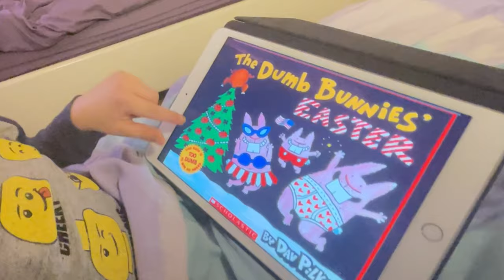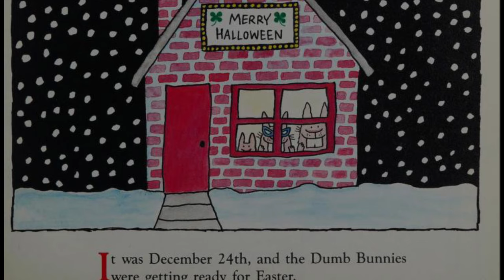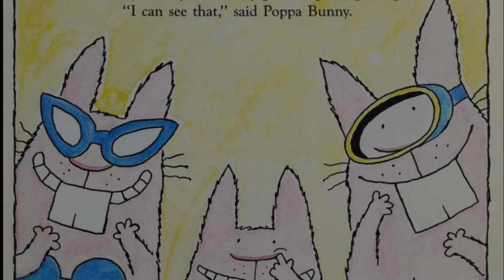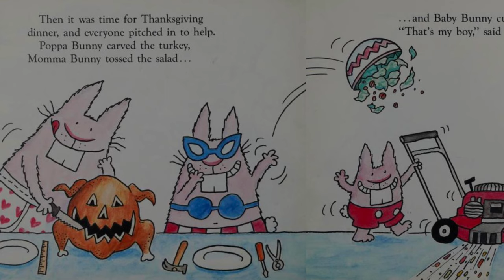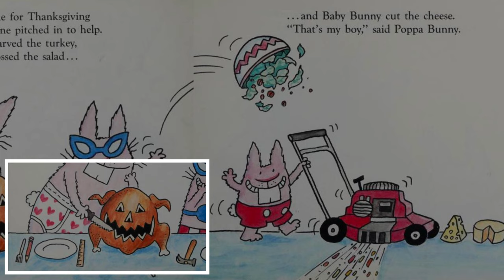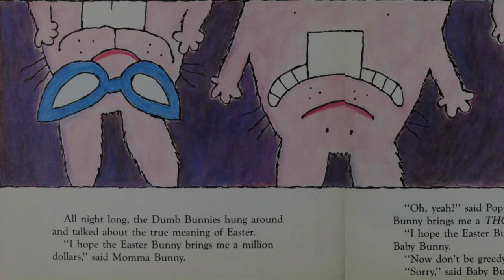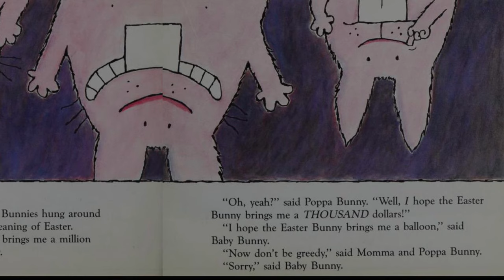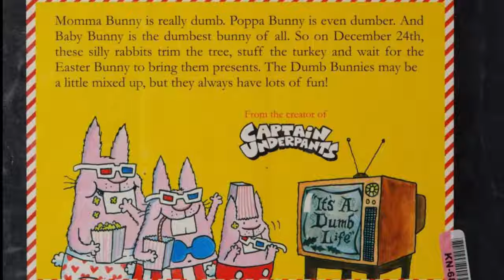Isaac’s Storytime: THE DUMB BUNNIES’ EASTER | Mixed-Up Christmas Storybook for Kids | READ ALOUD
Another Dav Pilkey’s hilarious book for kids. The Dumb Bunnies family had a mixed-up celebration on Easter, which they celebrated on Christmas time, with all the mixed-up decorations, among other things! Children will laugh out loud to hear this story. They will be challenged to find out what are the mixed-up on each pages in this book!